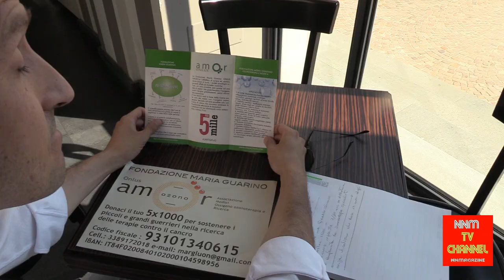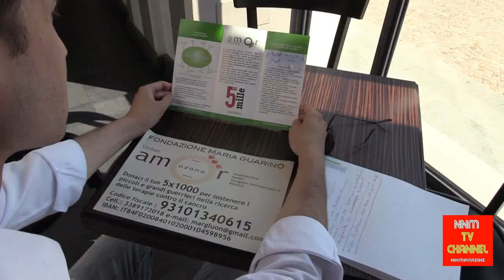Tumore - Ozono. Adiuvante o cura - A parlare Matteo Giroletti